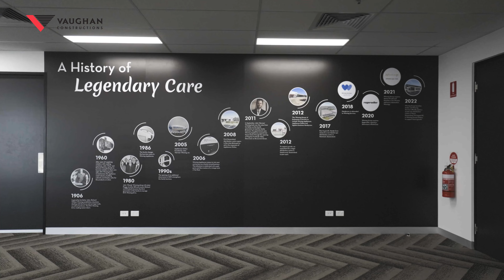LOGOS Group Winning Services Distribution Centre | Wacol QLD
Vaughan Constructions was appointed to deliver a 45,740m² distribution centre on behalf of our valued repeat customer, LOGOS Group, to be the base of the Winning Group’s logistics business, Winning Services.

Located in LOGOS’ Wacol Logistics Hub in Queensland, the distribution centre will service Winning Group’s businesses Appliances Online, Winning Appliances, Rogerseller, Spence & Lyda and Home Clearance and third-party logistics partners including iFit and Sub-Zero & Wolf.

The new facility includes 44,760m² of warehousing and 980m² of office space and amenities.

There are 56 loading docks, a combination of recessed and on grade.

Vaughan was also responsible for the delivery of the Estate Infrastructure Package which included the installation of services, stormwater system and road infrastructure to the new estate.

The distribution centre is targeted to achieve a 5 Star Green Star Design and As Built rating.

The Winnings Services distribution centre is Stage 1 of the 4-stage development. Vaughan delivered Stage 2 concurrently with Stage 1 and is also appointed to deliver Stage 3 and 4.